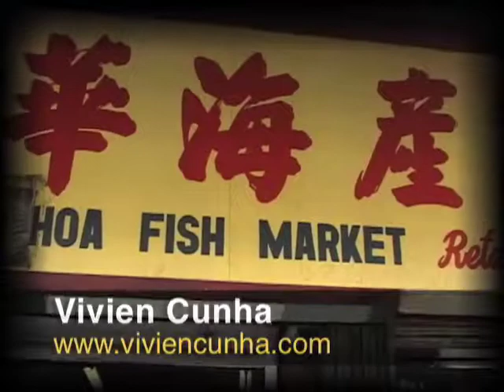Vivien's reel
Promo reel of Brazilian chef Vivien Cunha, including her best moments on the show The Next Food Network Star.